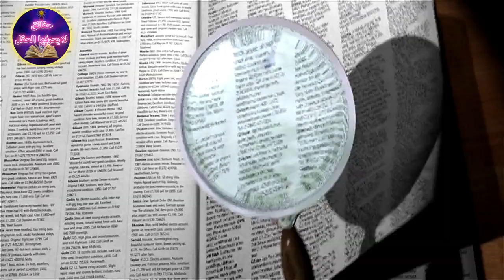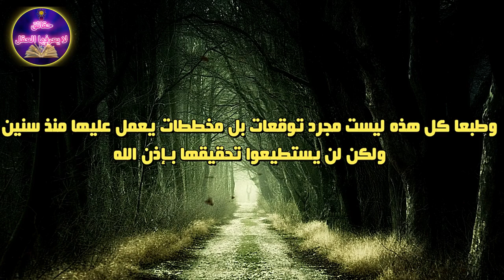تنبؤات مسلسل عائلة سيمبسون سوف تحدث عام 2022 عن المغرب !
تنبؤات مسلسل عائلة سيمبسون سوف تحدث عام 2021 عن المغرب والجزائر
عائلة سيمبسون في المغرب تسافر عائلة سيمبسون الى المغرب ويحدث معهم العديد من الاحداث
تنبؤات مسلسل ذا سيمبسون  .
عائلة سيمبسون .
مسلسل سيمبسون .
سيمبسون المغرب